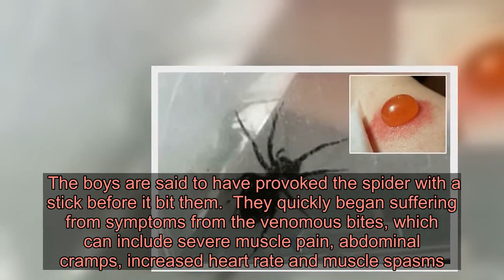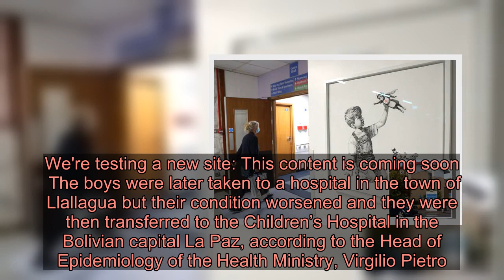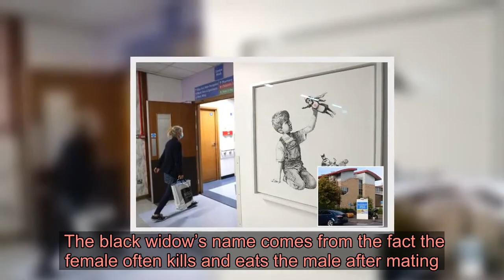Three boys let deadly Black Widow bite them 'so they'd turn into Spider-Man'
Three young brothers have been hospitalised after letting a venomous black widow spider bite them in the belief it would turn them into Spider-Man.  The three brothers, aged eight, 10, and 12 and who have not been named, found the spider as they were watching over their sheep in the town of Chayanta, Bolivia.  Their mother was reportedly collecting wood at the time and the boys are said to have come up with the idea that letting the spider bite them would give them superpowers, as happens to Peter Parker in the popular Marvel comic books.  The boys are said to have provoked the spider with a stick before it bit them.  They quickly began suffering from symptoms from the venomous bites, which can include severe muscle pain, abdominal cramps, increased heart rate and muscle spasms.  Their mother then found them crying and took them to the Chayanta health centre where they were given medicine, but their condition did not improve.   We're testing a new site: This content is coming soon   The boys were later taken to a hospital in the town of Llallagua but their condition worsened and they were then transferred to the Children’s Hospital in the Bolivian capital La Paz, according to the Head of Epidemiology of the Health Ministry, Virgilio Pietro.  The brothers were given a serum for their bites and their condition improved after that before they were released from the hospital five days later.   Pietro, who revealed the case at a coronavirus press conference, told parents to take care as “for children everything is real, films are real, dreams could be real, and they (children) are the hope of our life”.   The black widow’s name comes from the fact the female often kills and eats the male after mating.   They are not usually aggressive and although their bites can be deadly, in most cases they are rarely fatal for humans.  The news comes as it has been reported that there has been a "huge increase" in the number of venomous false widow spiders seen in and around homes in the UK in recent weeks.   The increase in sightings is believed to be due to the warm weather and coronavirus lockdown, with more people staying at home and cleaning their gardens, houses and sheds.    False widow spiders - Steatoda Nobilis in Latin - are no bigger than a 20p piece but they have the worst bite out of every spider species in the UK.  They only bite when provoked and tend to cause humans a bee sting-style reaction, but some people can react far worse to it.